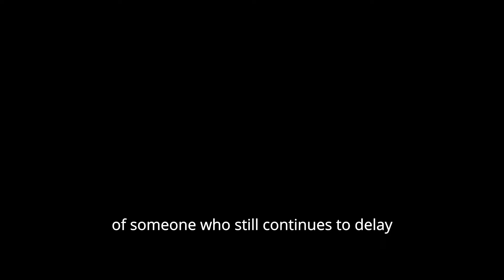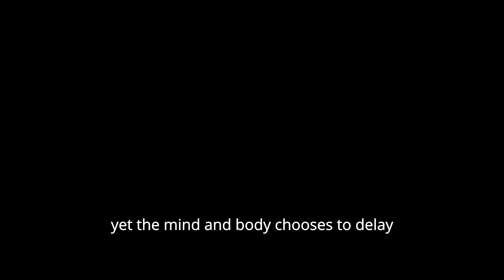you delay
you have all the toys
save for ones not yet deployed
so why do you still continue to delay?

not a peep, not a sound
all your wishes granted now

all the styles, all the fonts
you have everything you want
yet the mind and body chooses to delay

you have all the time
yet became the paradigm
of someone who still continues to delay

all the things that you bought
all neglected left to rot
'cause somebody still continues to delay

thought you were a savant
getting everything you want

to delay

all the things that you have bought
getting everything you wanted

'cause you delay, you delay
you delay, you delay